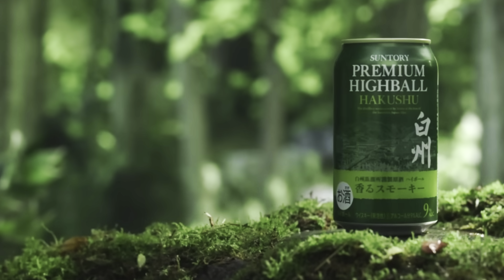【白州ハイボール缶】新商品レビュー！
▼【過去のウイスキー情報動画はこちら！】
新たに価格高騰中のジャパニーズウイスキーが出現！その名も、、角ウイスキー！？？
角がジャパニーズウイスキーから除外！？ジャパニーズウイスキーの定義が決定！